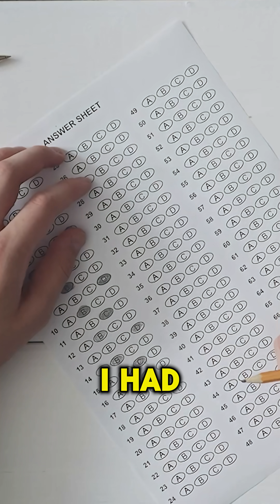The MCAT this year is all low yield?